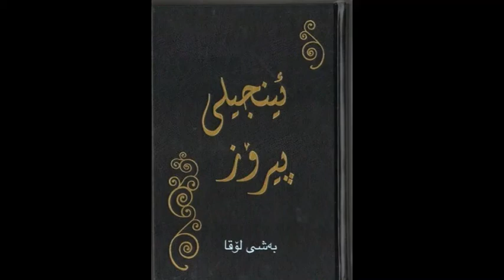Kurdish Sorani audio Bible, Luke 16 کتێبی پیرۆز لۆقا بەشی ١٦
کتێبی پیرۆز پێک ھاتووە لە دوو بەش،
بەشی یەکەم پێی ئەوترێت پەیمانی کۆن.
بەشی دووەمیش پێی ئەوترێت پەیمانی نوێ.
بەشی لۆقا لە پەیمانی نوێدایە.
بۆ دابەزاندنی ھەردوو بەشەکەی کتێبی پیرۆز بە شێوازی PDF سەردانی ئەم لینکانەی خوارەوەبە بۆ IOS و Android.

IOS

Android

ھەروەھا ئەتوانیت  سەردانی
ئەم لینکەی خوارەوەش بکەیت.

یاخود سەردانی ماڵپەڕی کتێبی پیرۆز بکە،
لەم ماڵپەڕەدا ئەتوانیت زانیاری تەواوت  دەست بکەوێت لەسەر بیروباوەڕی مەسیحی.

بۆ دەستکەوتنی کتێبی پیرۆز،
تکایە پەیوندی بکەبە،  بەڕێز ئارام بورھان
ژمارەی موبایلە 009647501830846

سوپاس بۆ سەردانیکردنتان